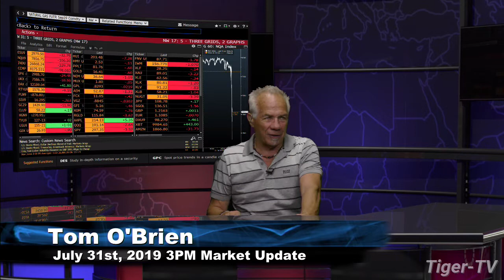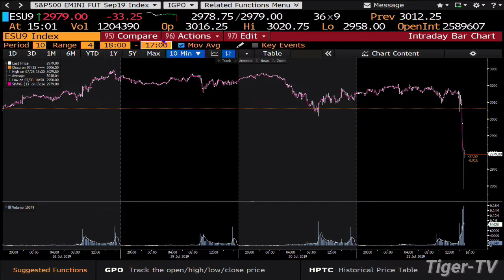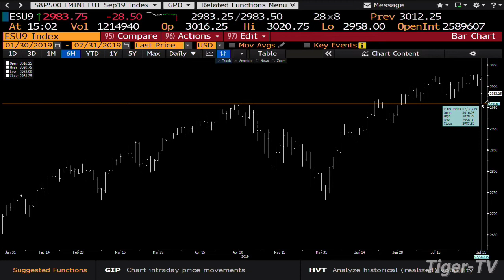July 31st 2019, 3PM ET Market Update with Tom O'Brien on TFNN